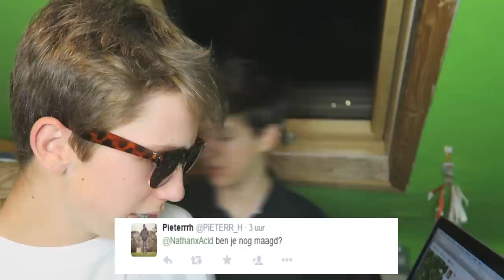Q&A - GEEN MAAGD MEER!?